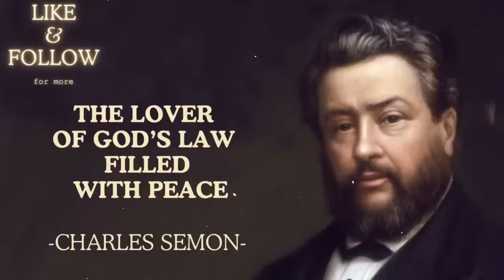The Lover of God’s Law Filled with Peace - SpurgeonSermon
A sermon delivered by C.H. Spurgeon, Thursday evening Dec 9th 1880
We tend to think of an unconverted person who is content as being in a good place.  Spurgeon shows us that all true contentment is the privilege of true believers only, and has its roots in the living God.
Read by: Gavin Childress

Please feel free to use, download, copy or share this, or any other sermons available via this channel, non-commercially. Contact spurgeonsermonseries @ gmail.com (remove spaces) for any questions or requests.

*STREAM*... Audio-Only Podcast Available (on a variety of apps below)